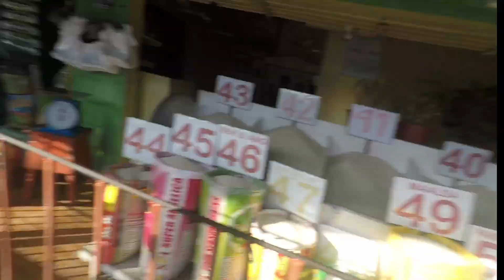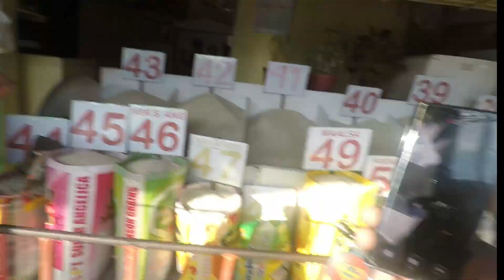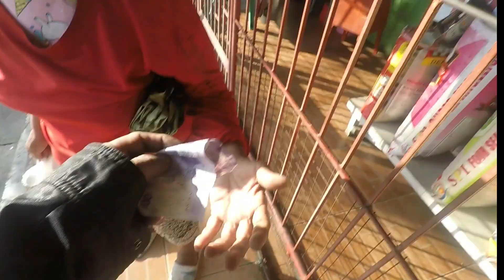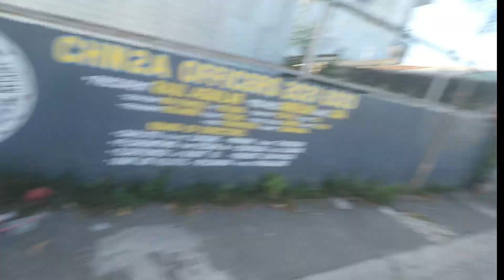masaya kausap yung kulang sa pag iisip o di normal ang saya namin ni nanay firsttime ko dito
HAPPYDAY/WITHNANAY